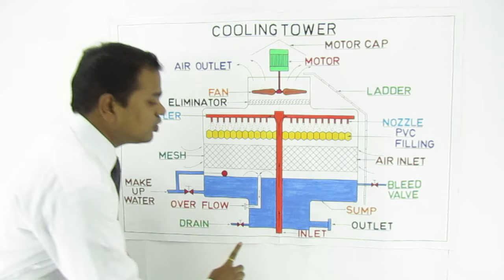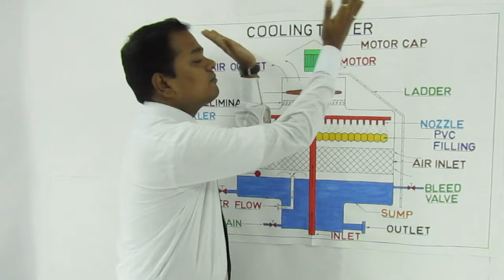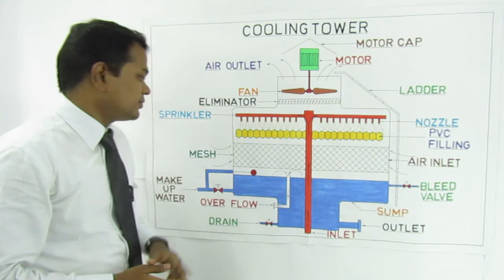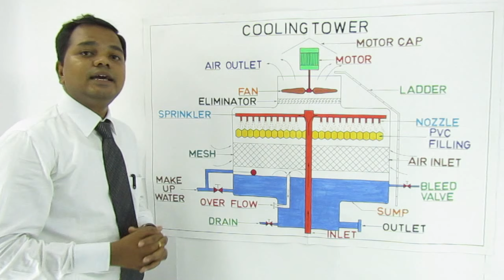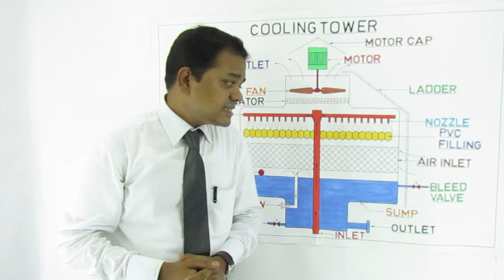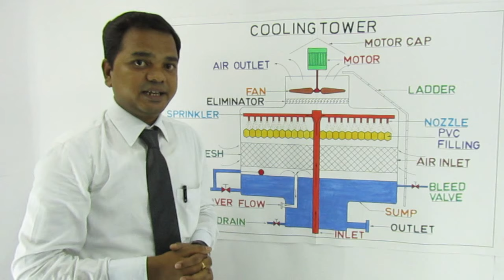Cooling Tower in Hindi l कुलिंग टाॅवर